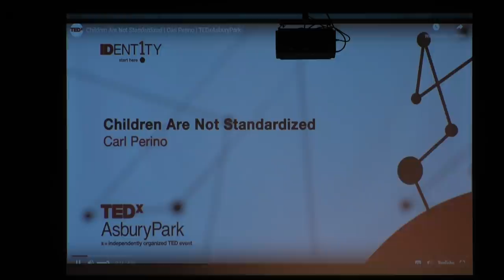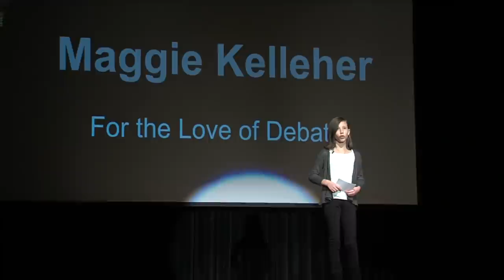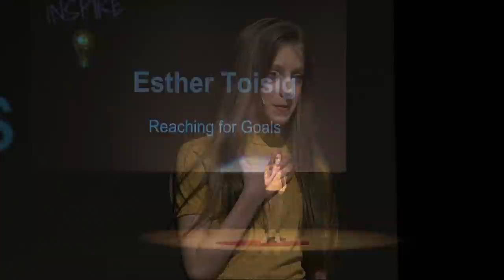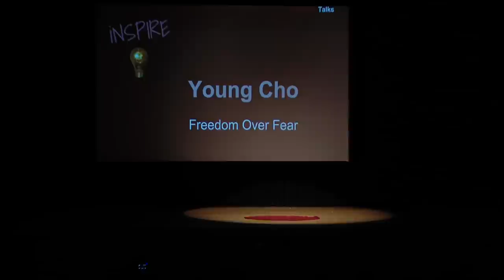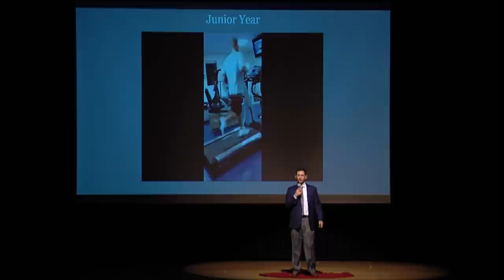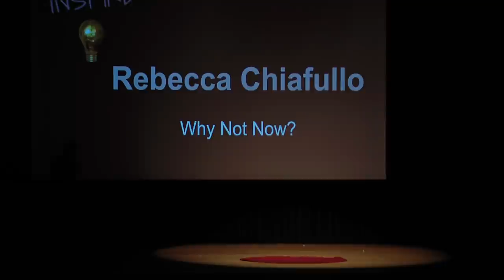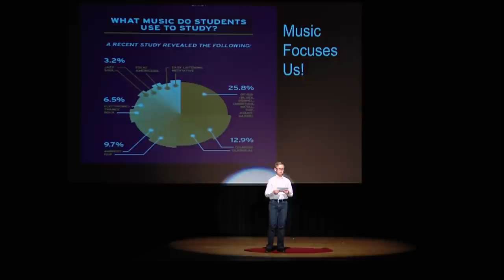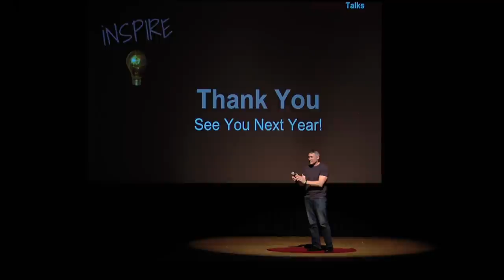Jackson Talks - Jackson Memorial School, March 23rd 2019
JACKSONTalks - Jackson Memorial School, March 23rd 2019